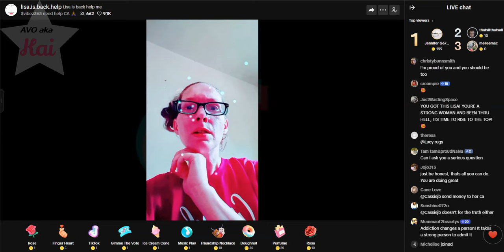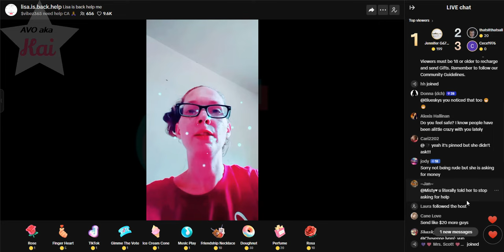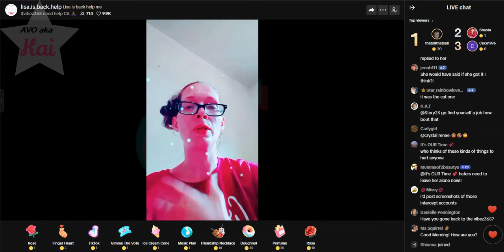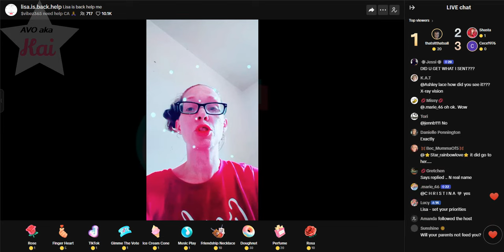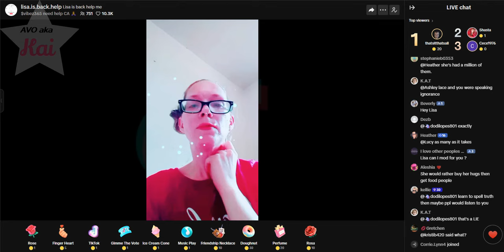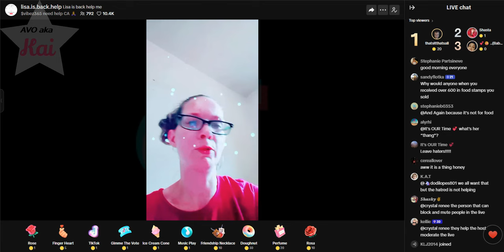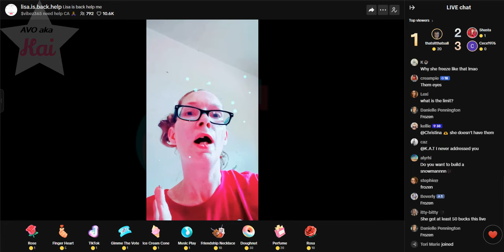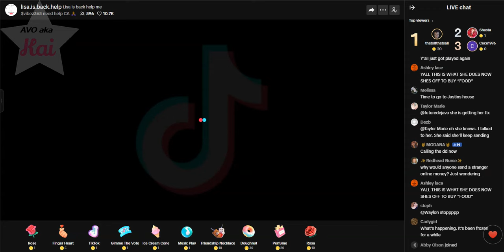Lisa Richard 06-22-24_08.44AM Part 2